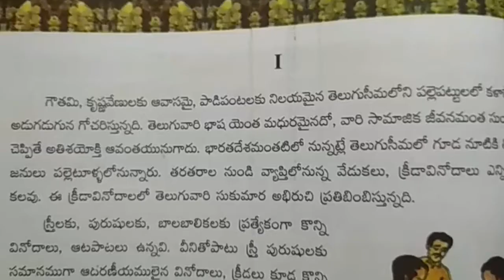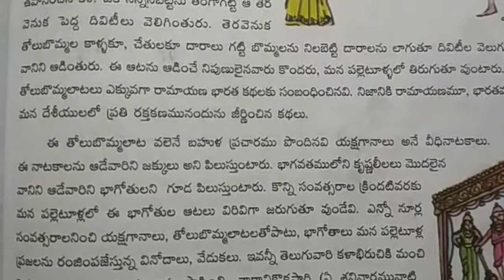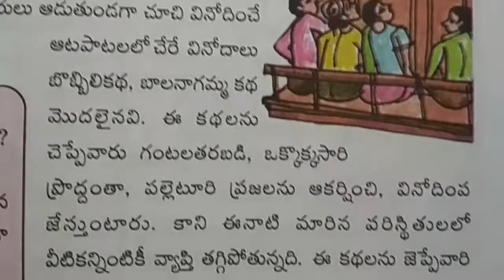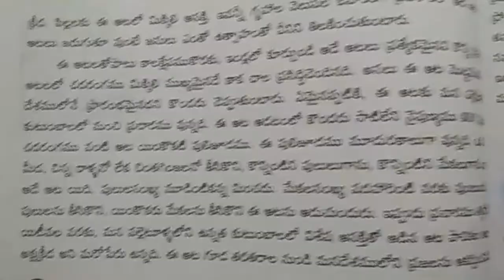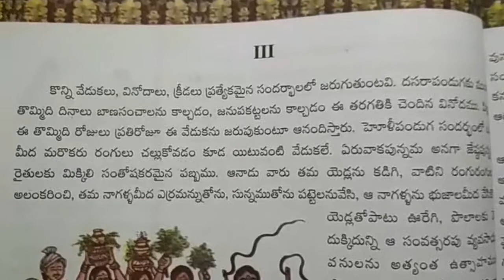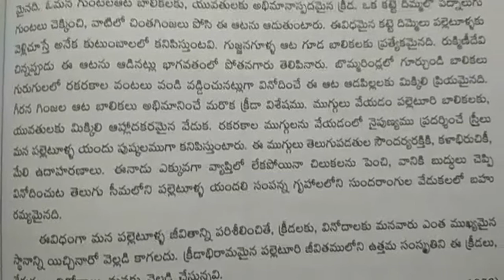Telangana 7th Class Telugu Text Book Lesson No 8 Sports Ground 2018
Telangana 7th Grade Lessons Study Plans for kids,. Telangana 7th Class Telugu Text Book Lesson No 8 Sports Ground 2018.